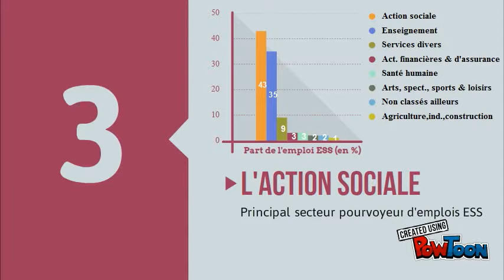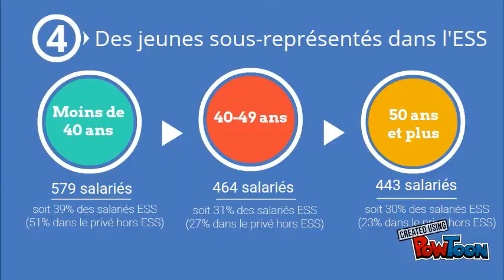Chiffres-clés ESS CC Châteaubriant Derval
Sur l’initiative de la Maison de l’Emploi du Pays de Châteaubriant, la CRESS Pays de la Loire mène un diagnostic ESS sur le territoire de la nouvelle communauté de communes Châteaubriant Derval. L'objectif est de comprendre en quoi le secteur de l’ESS peut être un vecteur complémentaire de développement économique sur le territoire. Retrouvez ici, les premiers chiffres-clés issus de l’étude. Pour en savoir plus sur cette démarche, rendez-vous sur le site de la CRESS Pays de la Loire